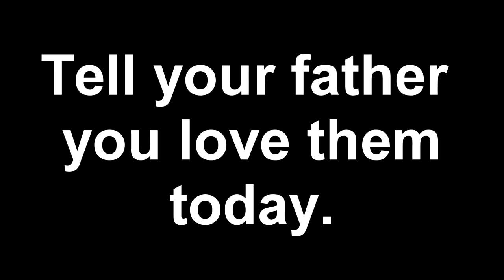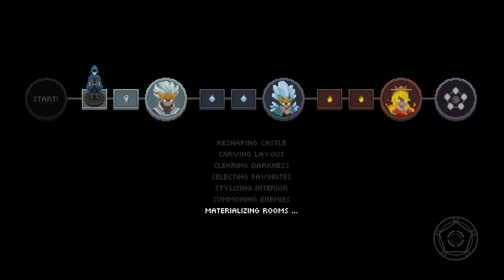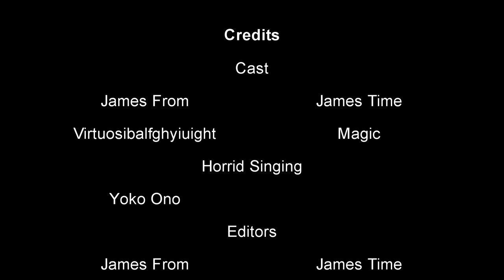Jamestime Wizard of Legend but I'm the best of all time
James is the best wizard ever.